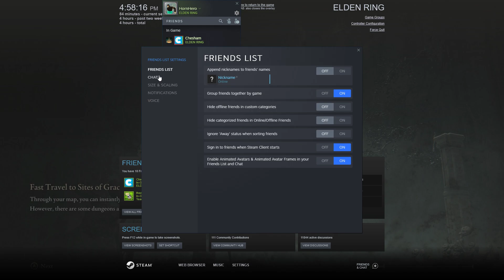Second Wind of Elden Ring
Actually imortant stuff haened here!